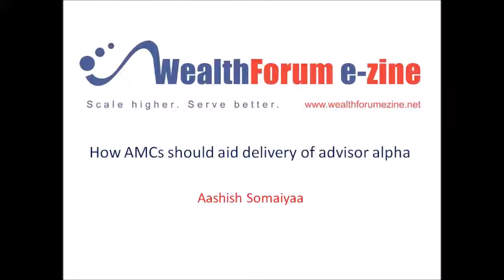How AMCs should aid delivery of advisor alpha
Aashish Somaiyaa